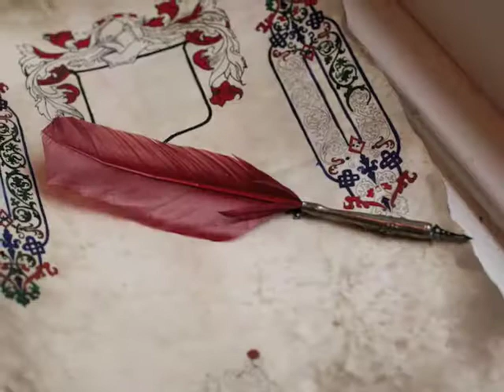Avonlee Photography at the Cloisters Castle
Caroline and Brandon's wedding at the Cloisters Castle in Lutherville, Maryland - December 13, 2009